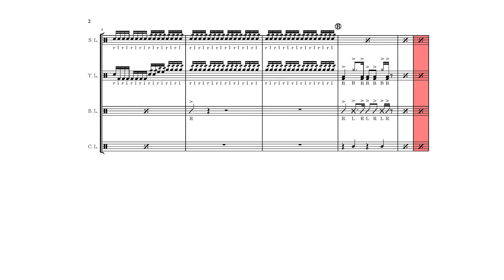Chicken And An Endless Roll